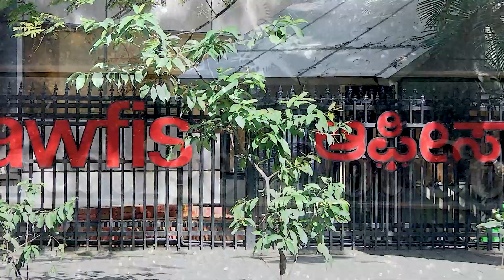ISG India - New Office Inauguration 2022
Last month, the ISG India team celebrated the opening of a new, digitally enhanced office in Bangalore. The office was designed for hybrid, collaborative work, with:
🔵 Round tables across two floors
🗨️ Meeting rooms
🤝 A boardroom
👩‍🏫 A training room, and
🖥️ Our Digital Experience Center for visiting clients & service providers.

Learn more about our new office by watching the video!